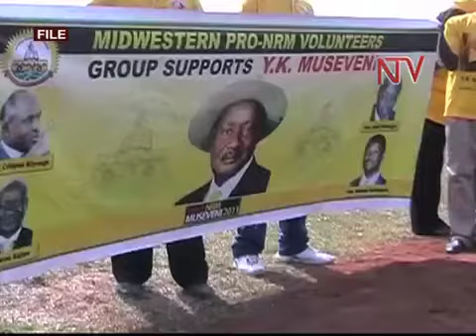EC Petitioned on FEDERO & Movement referendum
A group has petitioned the Electoral Commission requesting a referendum for the restoration of the Movement system of government.
Officials from the Commission made the revelation while appearing before the Parliamentary and Legal Affairs committee of Parliament. They were defending the Electoral  Commission's budget.